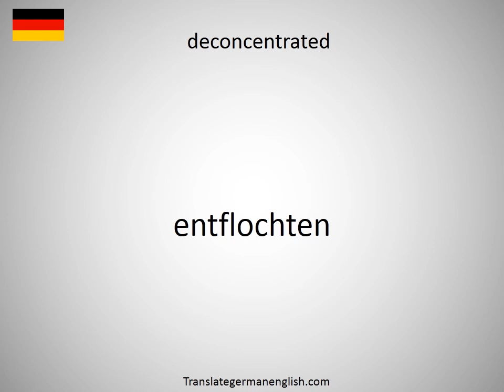How to say deconcentrated in German?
How to say deconcentrated in German? Learn the pronounciation deconcentrated! How to Pronounce deconcentrated. Expand your vocabulary, learn German words. Practice German online. Use this free pronunciation guide to practice words at a time. Learn German for free. Thank you for viewing, please like or subscribe! hoe om te sê, si të thuash, እንዴት እንደሚናገር, wie sagt man, comment dire, come dire, como dizer, как сказать, nasıl denir, cómo decir, 怎么说, πώς να το πω, hoe zeg je.